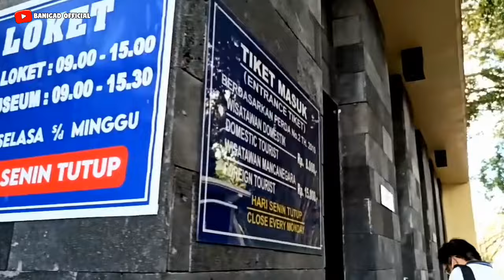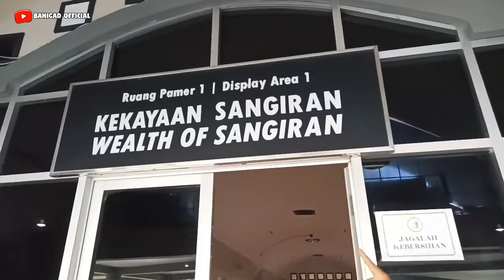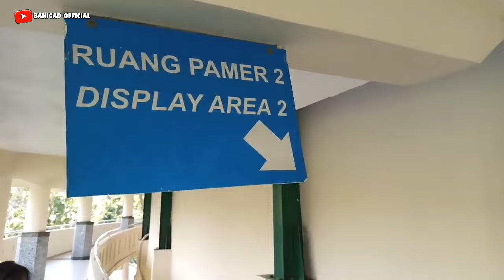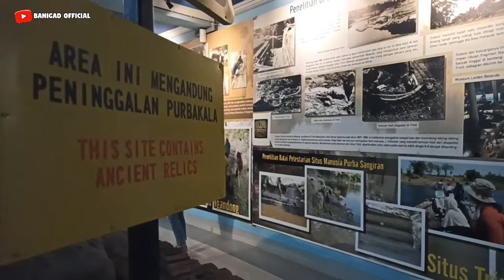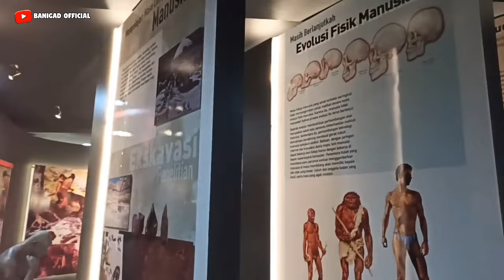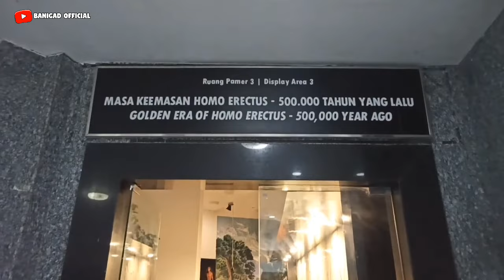Review Terbaru Museum Manusia Purba Sangiran Sragen 2022, Wisata Sragen Jawa Tengah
Jalan - Jalan Wisata kali ini kita berada di Museum Sangiran Sragen yang berlokasi di Kebayan II, Krikilan, Kec. Kalijambe, Kabupaten Sragen, Jawa Tengah 57275.

Kali ini aku akan membuat full review terbaru, karena banyak yang berubah di Museum Sangiran Sragen Jawa Tengah, khusus untuk temen - temen dan sobat Banigad.

Tempat wisata ini Deket banget dengan kota solo, bagi kalian yg ingin wisata solo bisa mengunjungi museum Sangiran ini

Wisata Sargen 2022 di Museum Sangiran ini  memiliki koleksi Benda bersejarah terbesar di dunia , tempat ini merupakan destinasi wisata dan tujuan wisata Sragen yang layak dikunjungi, Museum purbakala Sangiran ini tempatnya luas ada 3 ruang pamer yang masing - masing memiliki daya tarik tersendiri karena adanya benda benda bersejarah didalamnya.

Seperti apa keseruanya wisata Sragen  ini. Yuk tetap simak terus video Full review terbaru di Museum Sangiran Sragen ini  sampai akhir ya. Happy watching😍😍😍